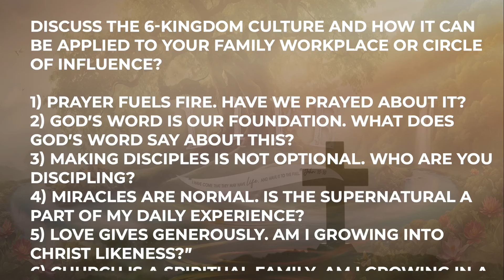DOING LIFE IN THE KINGDOM | Ps Stella Ramayah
Are you ready to transform your life with Kingdom Culture? Tune in as Pastor Stella Ramayah delves into the secrets of how heaven functions right here on Earth. It's not just theory; it's measurable transformation!

Tune in for a powerful message that will renew your mind and ignite your spirit. Let's embrace Kingdom values and bring God's presence into our world together.  🙌